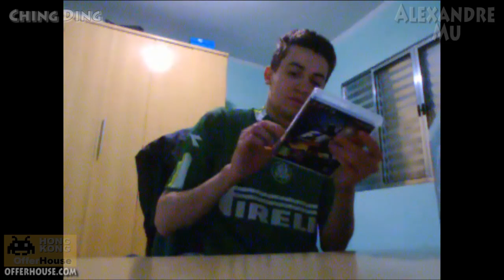Unboxing F1 2011 (US.Version) - PS3